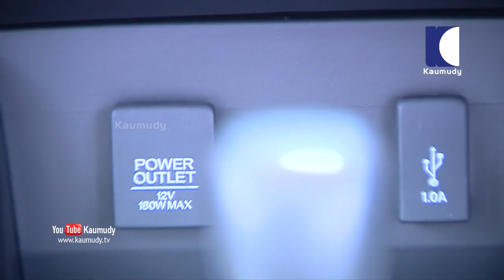2018 Honda Amaze | Dream Drive | EP 251 | Kaumudy TV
Honda’s second-generation Amaze is much more than a new sub-4 metre sedan.Powered by the familiar 1.2 litre i-VTEC petrol and 1.5 litre i-DTEC diesel engine with a choice of manual or CVT gearboxes packages into a larger and more stately body, the Amaze is looking to jump to the head of the sub-4 metre sedan segment.